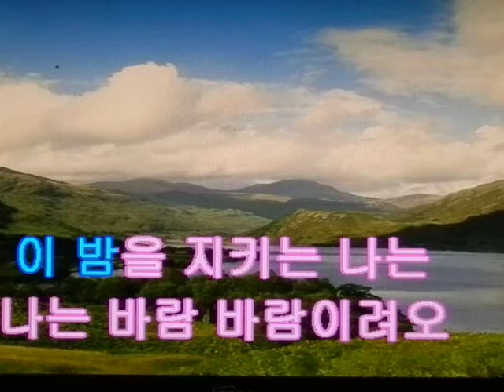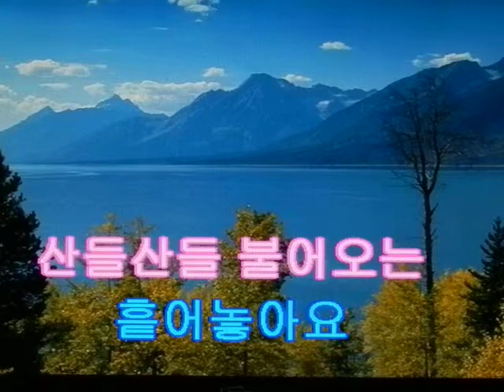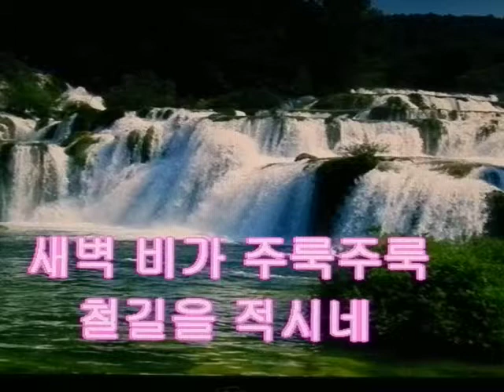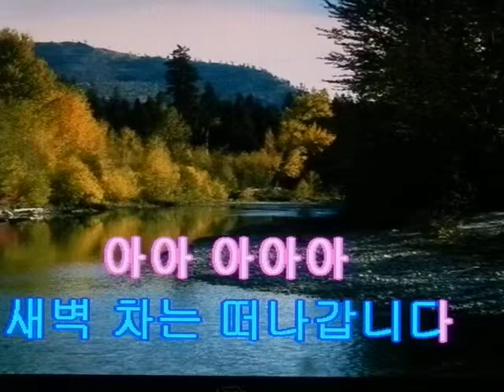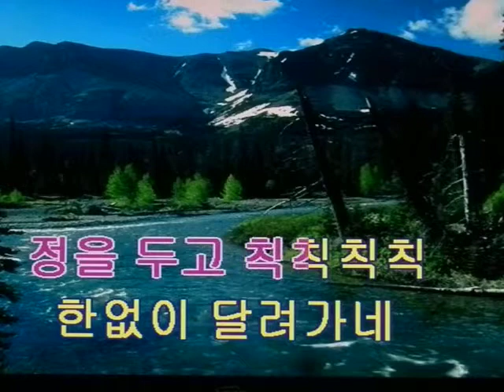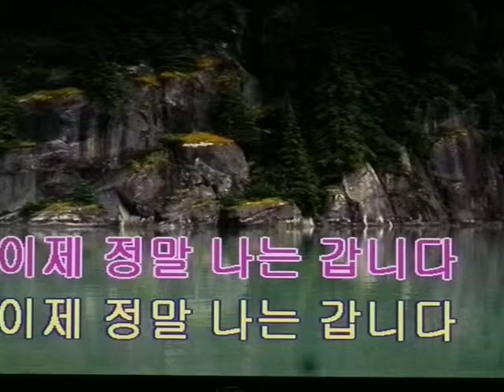트로트경음악&새벽비-혜은이 바람이려오-이용